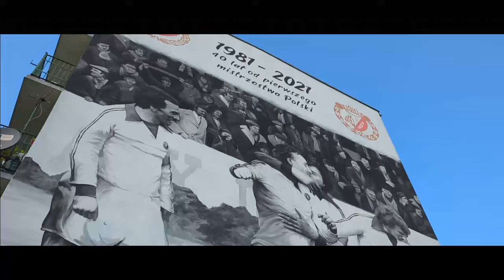WIDZEW ŁÓDŹ VS. ŚLĄSK WROCŁAW | FINALLY IN THE RED WALL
WIDZEW ŁÓDŹ VS. ŚLĄSK WROCŁAW
11/08/2024 | Ekstraklasa | Round 4
Stadion Miejski Widzewa Łódź (Łódź)

After two years of trying I have finally managed to get a ticket for a game at WIDZEW ŁÓDŹ.

0:00 - Intro
4:24 - First Half
7:14 - Second Half
10:27 - Outro